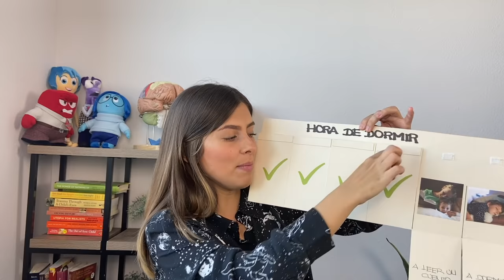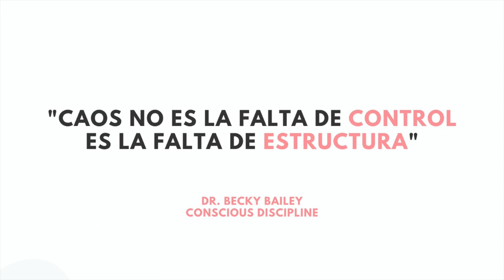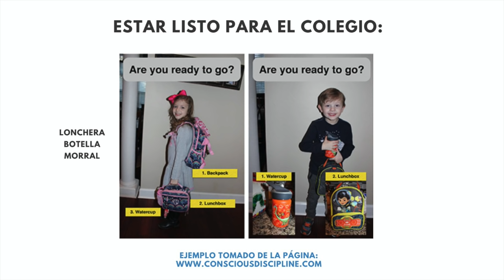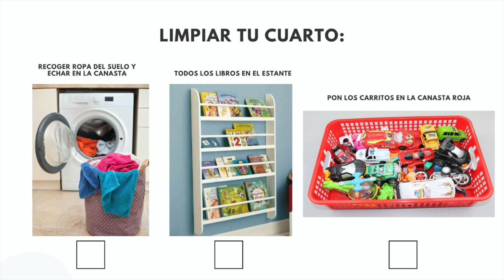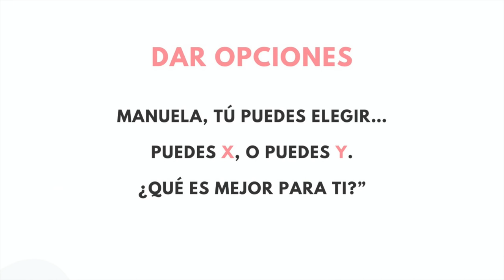¡Mi hijo no obedece! | Manuela Molina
En este video te entrego 6 herramientas concretas para ayudar a tus hijos a cooperar con la rutina y con las instrucciones que les das en el día a día. Exploramos la necesidad de las rutinas, la estructura, las visuales, los comandos asertivos, las opciones y la conexión. Con estas estrategias podrás transformar la resistencia, propia de la primera infancia, en cooperación.

Para información de seminarios, y mayor contenido sobre psicología infantil y crianza respetuosa:

Manuela Molina - (Mindheart) es psicóloga infantil, magister en psicología clínica y especialista en Terapia de juego, certificada en Yoga y Mindfulness para niños y niñas.